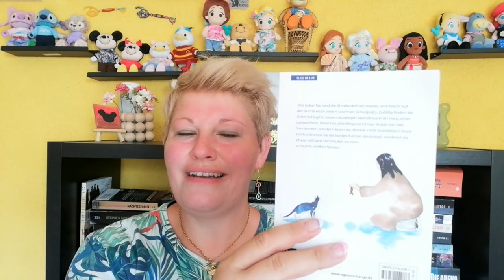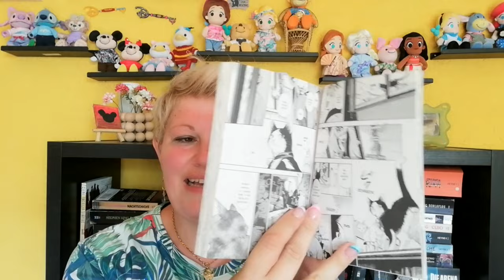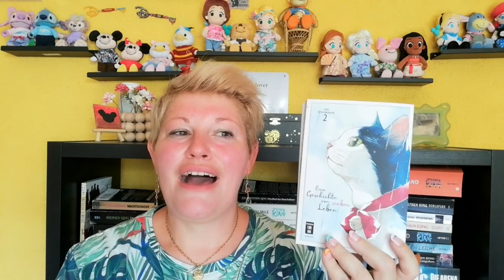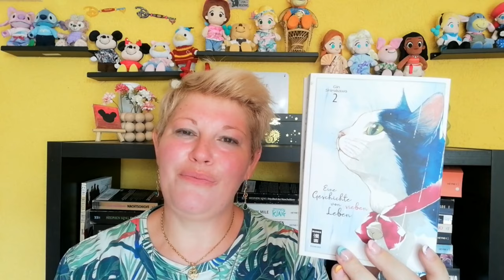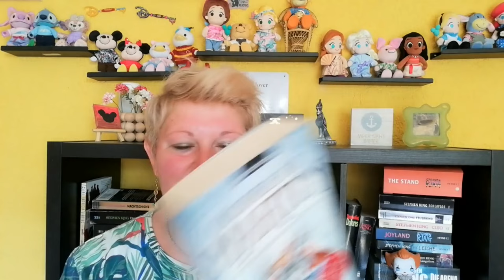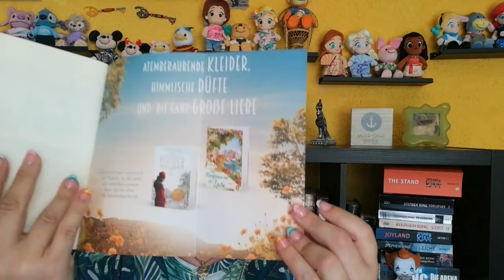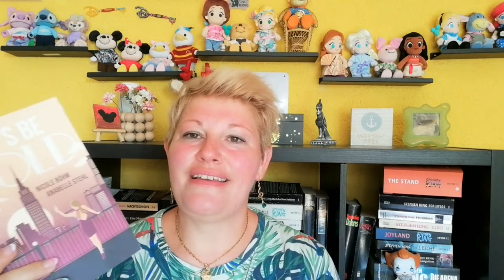Bei gebrauchten Büchern und Mängelexemplaren wurde ich schwach | LadyoftheBooks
-- Öffne mich --
Ob es die Hitze war oder die guten Angebote? Ich wurde bei Rebuy, Arvelle und Medimops schwach und habe fast die Hälfte gespart. Ob ich zufrieden mit den Büchern bin...
Kaufst du gerne gebrauchte Bücher oder hast dich schon mal bei Arvelle umgesehen?